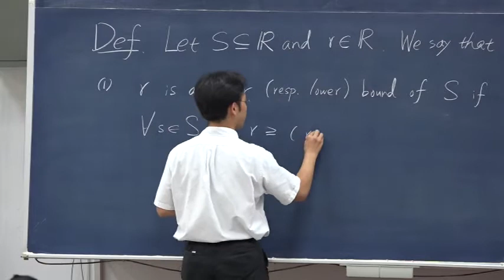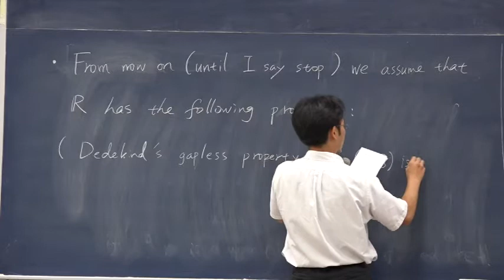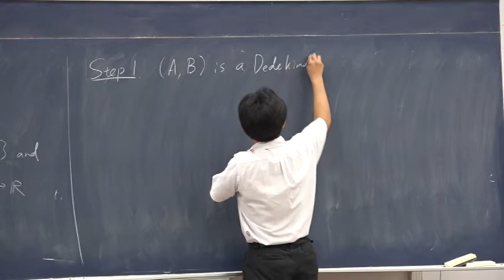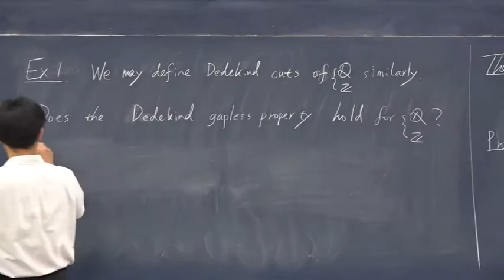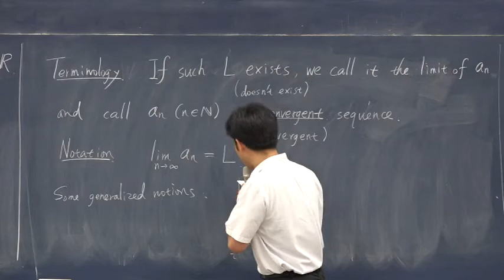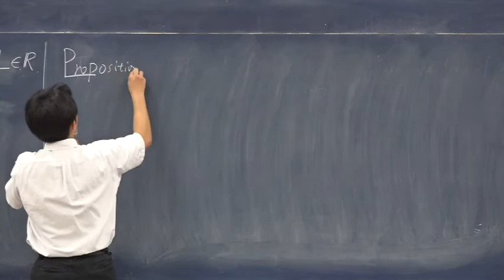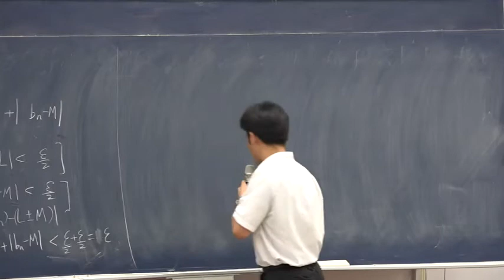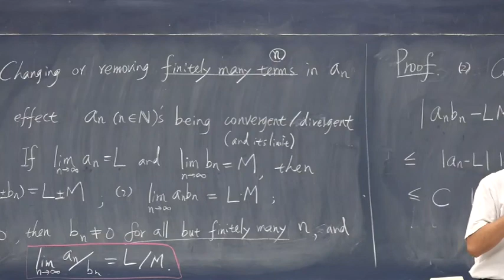【微積分一/齊震宇老師2015/09/22】最小上界、最大下界、Dedekind cut、數列極限的定義與性質。